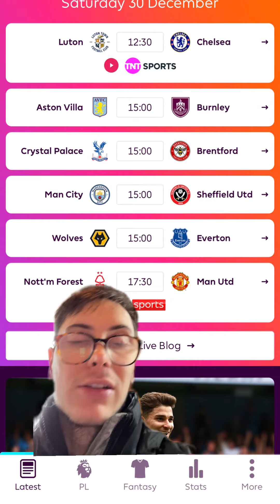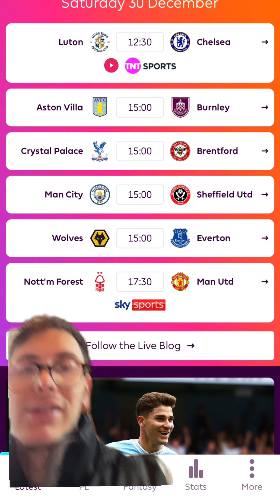PREMIER LEAGUE GW20 SCORE PREDICTIONS (SATURDAY)